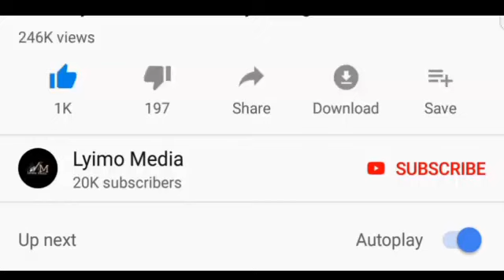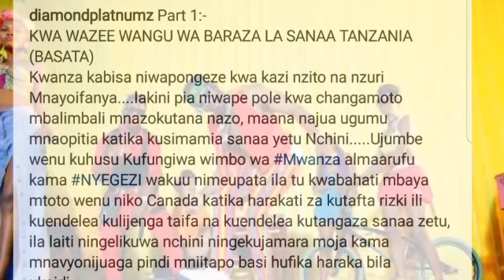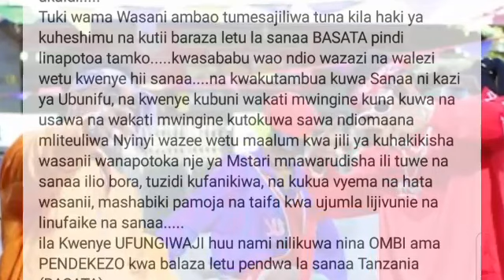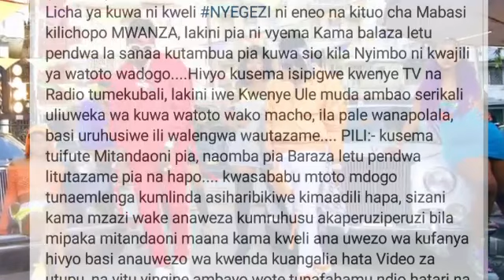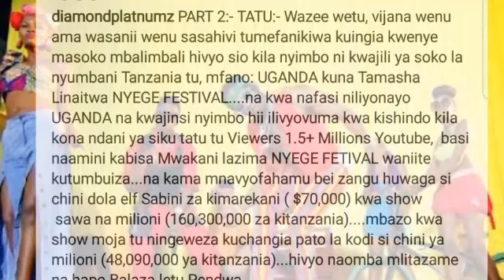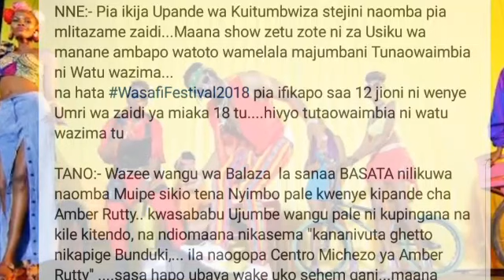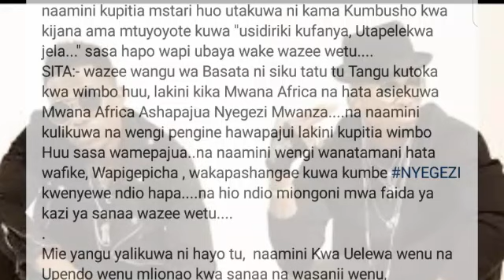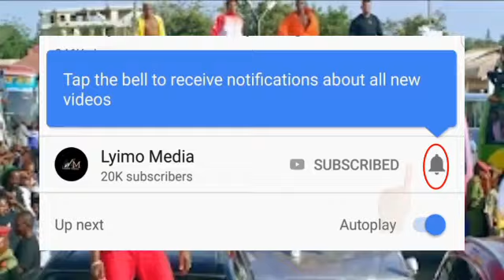BAADA YA NYIMBO KUFUNGIWA,DIAMOND PLATNUM AWAJIBU BASATA KISOMI!!